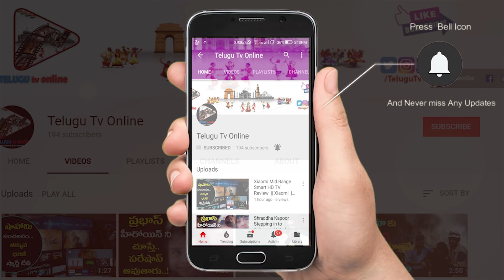Veeramachaneni Diet | Public Response on Veeramachineni diet | Inspirational for Diet starters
Veeramachaneni Diet Follower Emotional Testimony | Inspirational Testimony for Diet starters

For complete list of Veeramachaneni Diet Recipe videos by Kranthi Garu And Abhi :

Drumstick Curry by Kranthi Garu